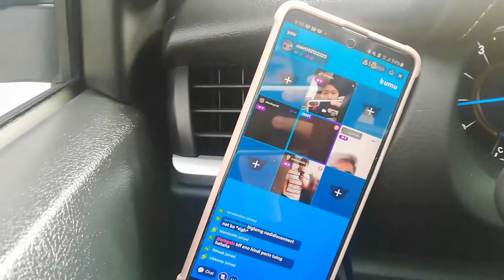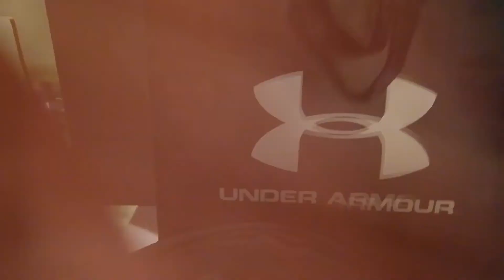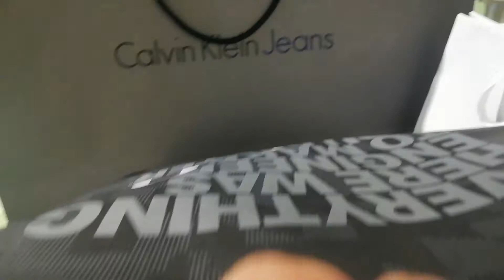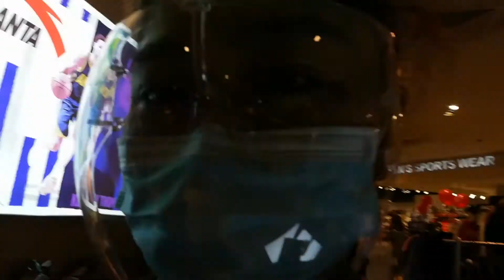New Normal Sunday - ZiaRegalaVlogs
Date Filmed:  December 06, 2020
Camera used: Huawei P20 lite
Editor: VLLO